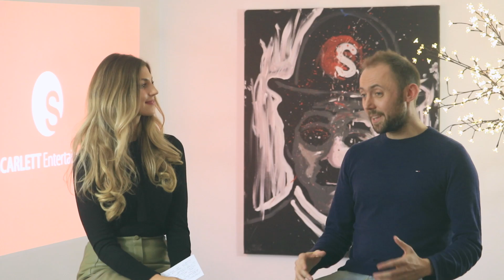INTERVIEW with Martyn (Get funked)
A party band is just a party band, right? Wrong. Meet Get Funked one of the hottest party and events bands in the UK. They’ve travelled the world performing at high-profile parties and they’re ready to perform at your event.

Global Entertainment Specialists